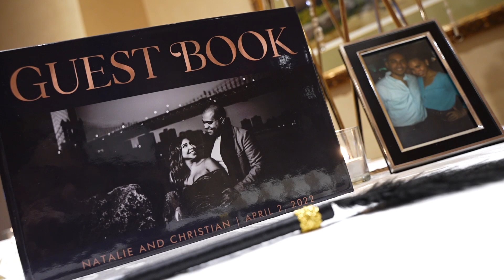Crest Hallow Country Club Woodbury NY Wedding Video Highlight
@pavelshpakphoto PSPi Studios - New York + New Jersey + Worldwide - Creative Wedding Photography & Cinematic Storytelling Video